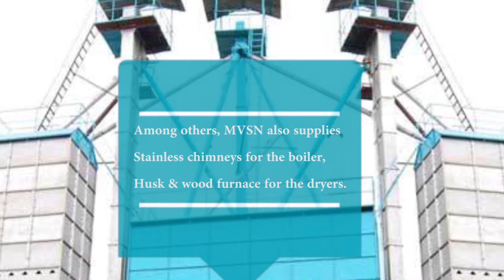MVSN Paddy Dryers Products | Par-Boiling | Bed Dryers | Rice Mill Machineries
Started in 2009, we have established ourselves as an eminent manufacturer, supplier, exporter and wholesaler of Rice Processing Machinery & Conveyors.The wide gamut includes Single & Double Par-Boiling, Paddy Dryers, Bed Dryers .  We are backed by a robust infrastructure that helps in carrying out all the production activities efficiently. Due to the relentless efforts of our professionals, we have carved a sophisticated niche in the market. We offer customized packaging of the products as per the specifications and requirements of our clients. Our clients can avail these products by different payment modes such as Cash, Cheque and Online.

DP 112 / 13 ,  2nd Main Road